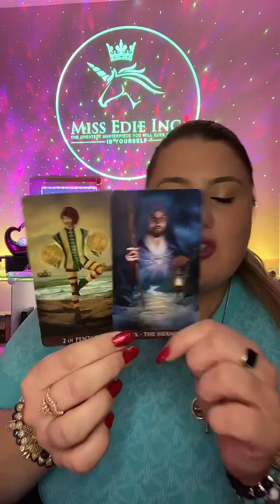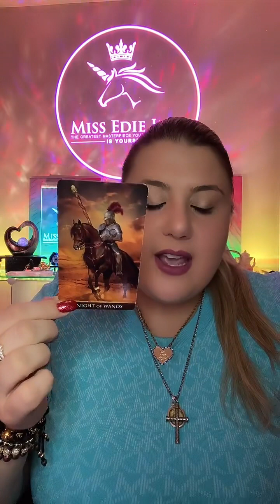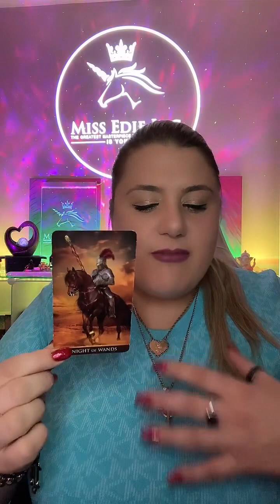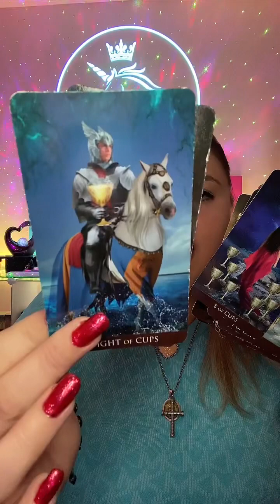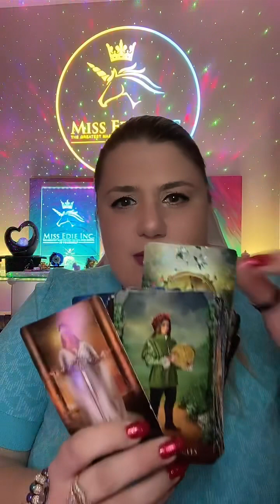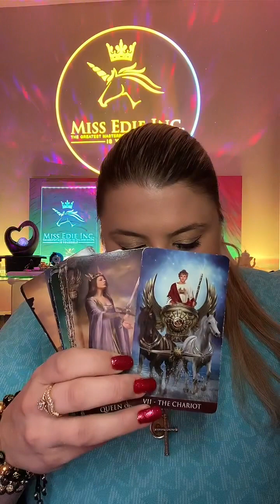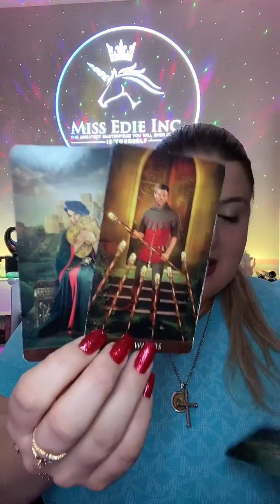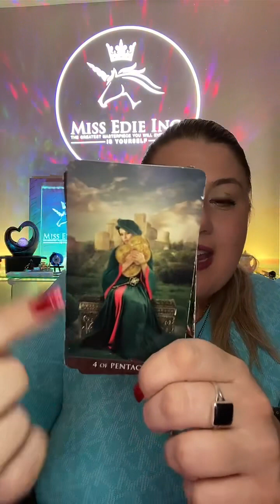LEO ♌️ LEAD FROM ALIGNMENT🦁ESTABLISH TERMS & CONDITIONS(CUSTODY*)📝LOVE TAROT DECEMBER 2022